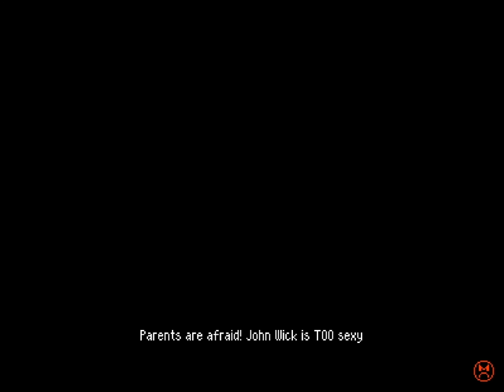Betterified VI - 51 - ⛱️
0:00 I guess 'big circle' means 'hard to find secret exit'
0:29 Water Temple

as of this writing, I still do not know what I might have overlooked. I guess I haven't tried entering the pipes bob-ombs fall from, that could be a thing. I would accept nudges from people who know!